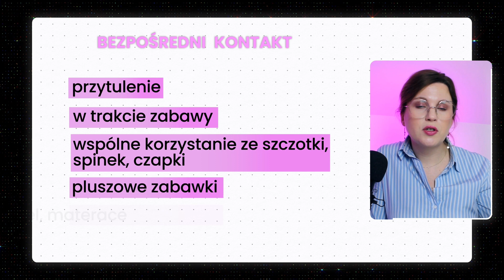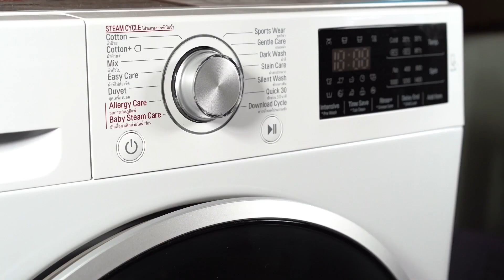Pozbądź się WSZAWICY raz na zawsze! Skuteczne metody leczenia i zapobiegania.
📌 Chcesz więcej?! Zobacz moje kursy internetowe:🥇💙 👶🏻

Ta wstydliwa choroba pasożytnicza jest całkiem powszechna i może dotknąć każdej owłosionej głowy. Wesz ludzka uwielbia skupiska ludzkie, takie jak przedszkola, szkoły czy internaty. Ale żeby prawidłowo leczyć wszawicę trzeba najpierw zrozumieć wesz głowową.
🩺Dlatego w  tym odcinku tłumaczę :
⏩Jak wygląda cykl rozwojowy wszy głowowej ?
⏩ Czy wszawica jest groźna?
⏩Jak można się zarazić ?
⏩Jak wygląda leczenie ?
⏩Czy można jakoś zapobiegać wszawicy?
Gotowy na kolejną porcję wiedzy medycznej? Zapraszam!

📩Chcesz znać kulisy powstawania kanału i poznać mnie od zupełnie innej strony - zapisz się na mój darmowy newsletter
🤩Inne miejsca, gdzie mnie znajdziesz :

💻edit:  @stanowiskofilmu
⏱️spis treści:
00:00- 01:29 wstęp / intro
01:29-  03:00 co powoduje wszawicę
03:01- 03:44 gdzie i jak można się zarazić?
03:45 - 05:20 cykl życia wszy
05:21 -09:55 leczenie wszawicy
09:56 - 10:41 zapobieganie wszawicy
10:42- 11:44 zakończenie/ outro